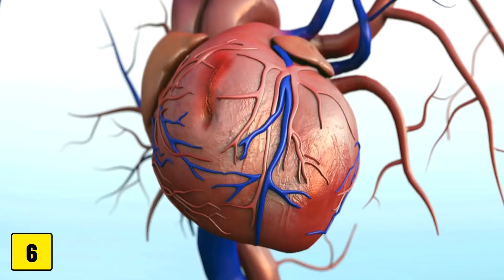Fast JEDE Katze hat diese Schmerzen – und KEINER merkt es! 🔥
Anders als Menschen zeigen Katzen selten offenkundig, dass sie Schmerzen haben, was es ihren Haltern erschwert, Anzeichen von Zahnproblemen zu erkennen. Eine unbehandelte Zahnerkrankung kann jedoch ernste gesundheitliche Folgen für die Katze haben. In diesem Video erfährst du, warum Zahnschmerzen bei Katzen leicht übersehen werden und worauf du achten solltest, um die Gesundheit deines Stubentigers zu schützen.
Ist HIER etwas für deine Katze dabei?: ▶️